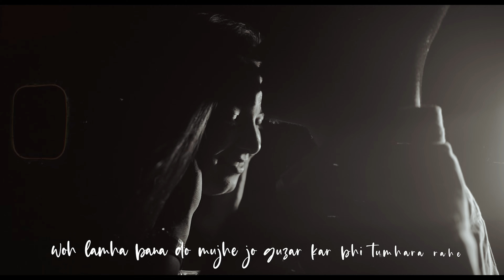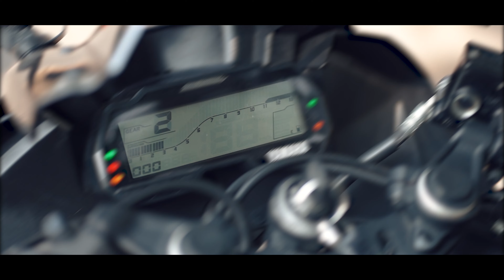|| SURAJ & AUROSIKHA || Pre-Wedding FILM || WEDDING TALES PHOTOGRAPHY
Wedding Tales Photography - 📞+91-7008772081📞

"Keeping faith in creating memories with a shutter to be cherished for decades and ahead"

Our team is consisted of creative and dedicated photographers and videographers, promising you professional services at your demand.
We believe in , "Locking the moments of the Precious Day with a reel to spread happiness for lifetime".